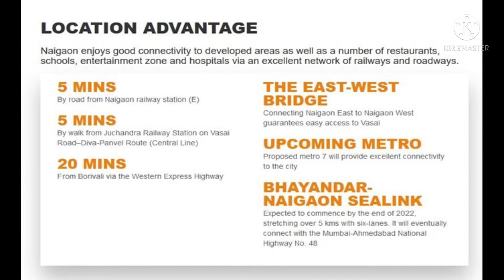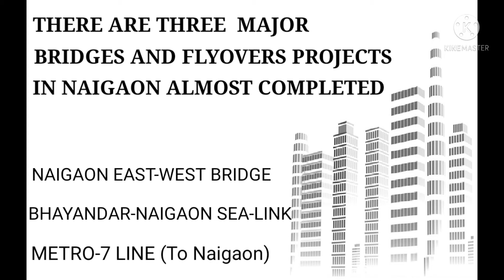RG REALTY | SUNTECK NAIGAON | WHY YOU SHOULD BUY IT | LOCATION ACCESS